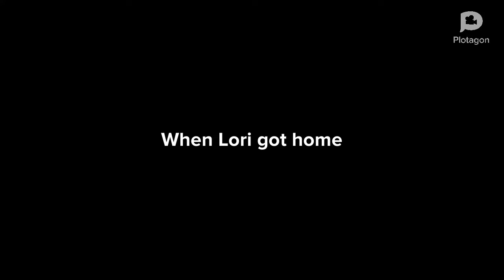Lori Loud yells in the restaurant/grounded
Lori Loud from The Loud House is not allowed to yell in the restaurant.